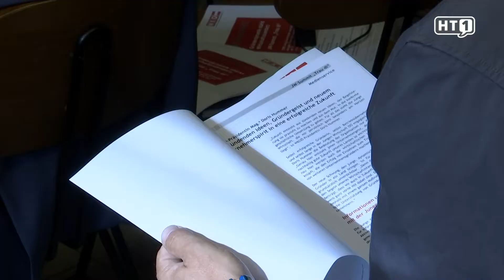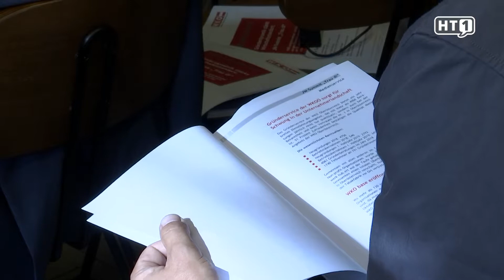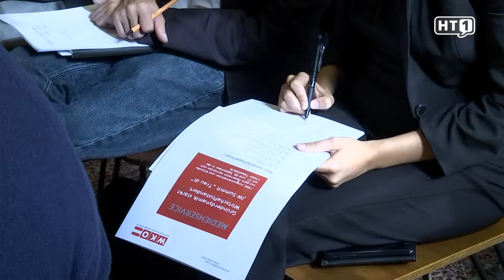Gründerdynamik stärkt Wirtschaftsstandort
Linz: Mehr Netto von Brutto für alle. Die österreichischen Unternehmen sowie Arbeitnehmerinnen und Arbeitnehmer brauchen Planungssicherheit. JW-Summit unter dem Motto „Trau di“ fordert ein zügiges anknüpfen an die alte Regierung.